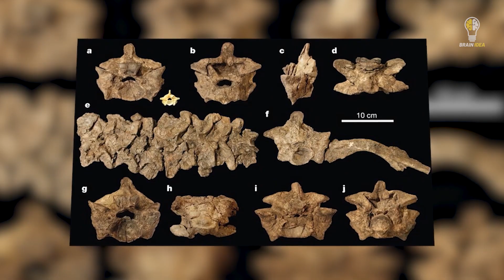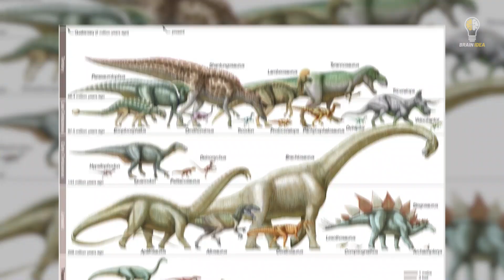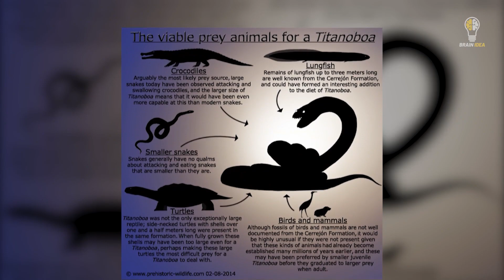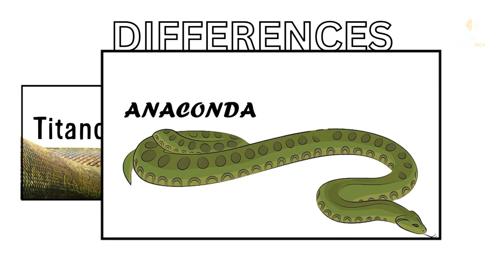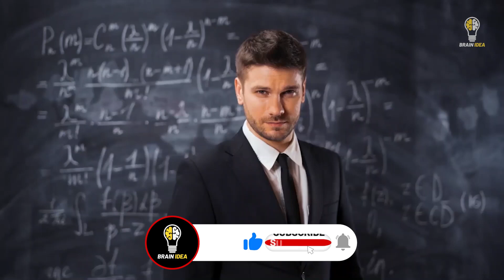Titanoboa: The Monster Snake That Ruled the Earth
Explore the astounding world of the Titanoboa, the colossal serpent that once dominated the Earth, in this captivating and informative video. Uncover the mysteries behind the titanoboa, the monster snake that reigned supreme in prehistoric times, in this detailed documentary.

Discover the awe-inspiring dimensions of this ancient behemoth and learn about its colossal size, unrivaled in the history of snakes. Delve into the depths of the titanoboa's existence, exploring its place in the evolution of snakes and its significance in the realm of prehistoric creatures.

Compare the titanoboa to other giant snakes like the anaconda, unraveling the differences and similarities between these massive reptiles. Gain insight into the titanoboa's habitat, behavior, and its potential impact on the ecosystem if it hadn't gone extinct.

This comprehensive video is a treasure trove of titanoboa facts and insights into the world's largest snake. Join us on this fascinating journey through time as we uncover the secrets of the titanoboa and its place in the annals of history.

Prepare to be astounded by the sheer magnitude of the titanoboa and its role in the ancient world. Dive into the realm of this gigantic serpent and explore what made it the biggest snake ever to have roamed the Earth. Don't miss out on this incredible exploration of the titanoboa, the monster snake that left an indelible mark on the planet's history.